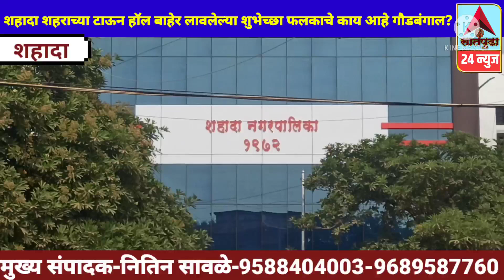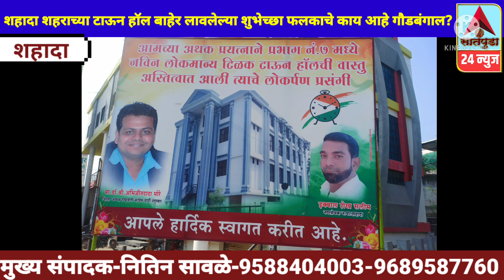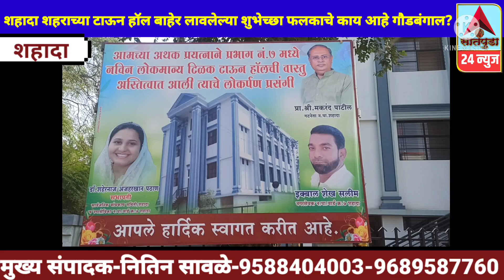Big News-शहाद्यातील लो.टिळक टाऊन हॉल बाहेर लावलेल्या शुभेच्छा फलकाचे काय आहे गौडबंगाल?